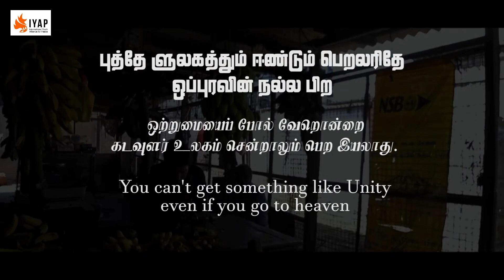Jaffna, where peace starts from... Can you say the same about your city?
Here's a heartwarming video that one of the participants from the Jaffna workshop submitted. She won the best video award in the Jaffna Storytellers4peace workshop.

யாழ்ப்பாணம், அமைதி எங்கிருந்து தொடங்குகிறது ... உங்கள் நகரத்தைப் பற்றியும் சொல்ல முடியுமா?

யாழ்ப்பாணப் பட்டறையில் பங்கேற்றவர்களில் ஒருவர் சமர்ப்பித்த மனதைக் கவரும் வீடியோ இங்கே. யாழ்ப்பாணம் ஸ்டோரிடெல்லர்ஸ்4பீஸ் பட்டறையில் சிறந்த வீடியோ விருதை வென்றார்.

Supported by

 @internews  @Internews Sri Lanka